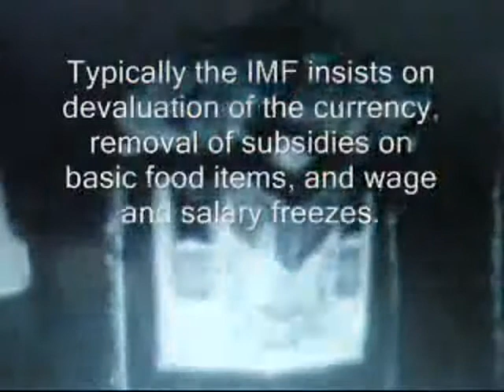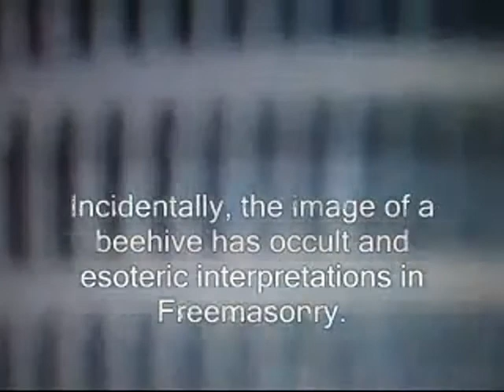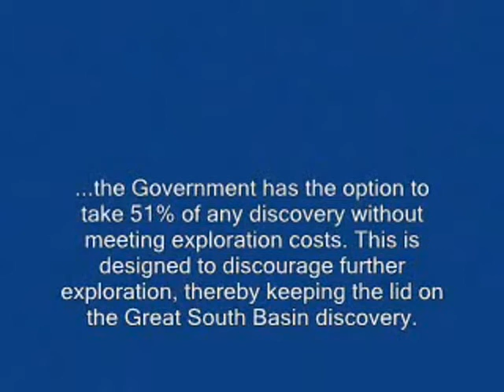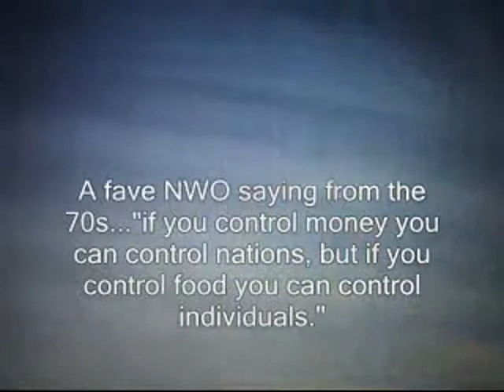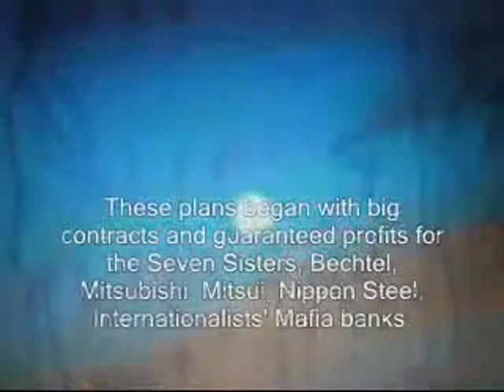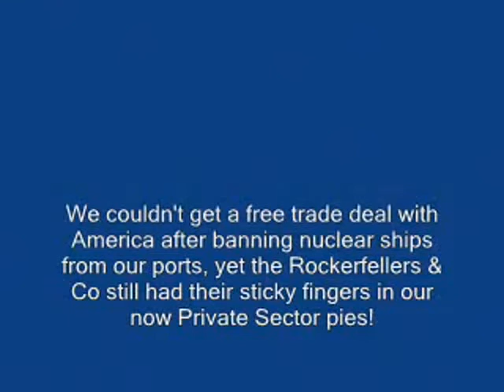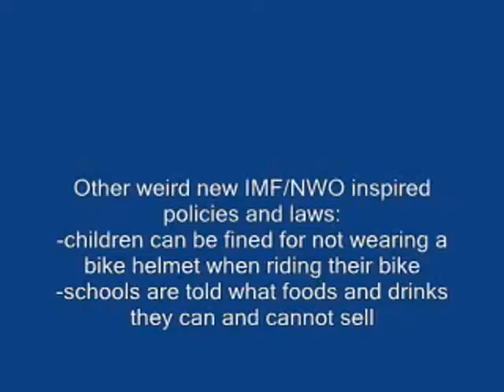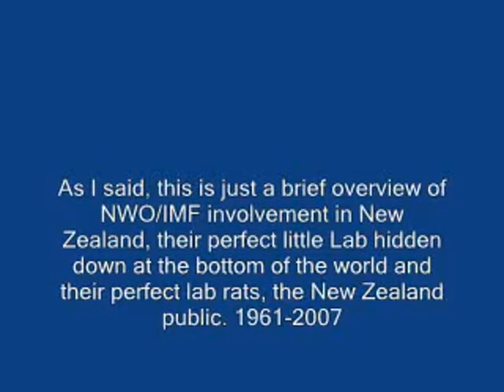The NWO in New Zealand: Pt 1.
New World Order in New Zealand: Pt 1.
I didnt make this vid,..but much respect to whoever did.